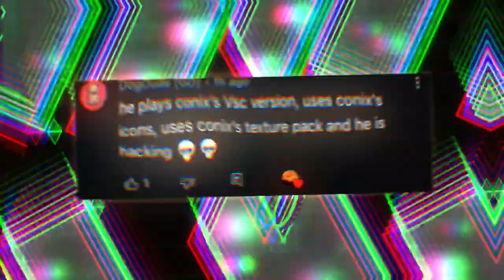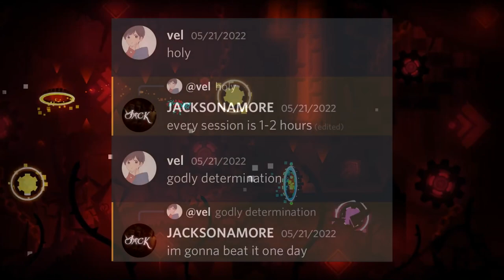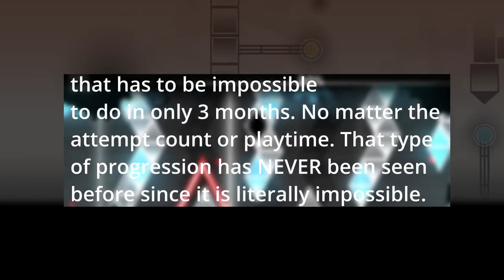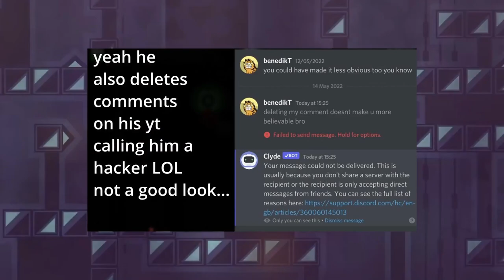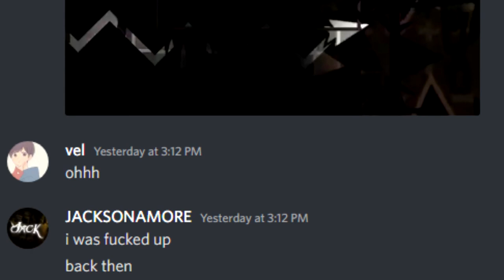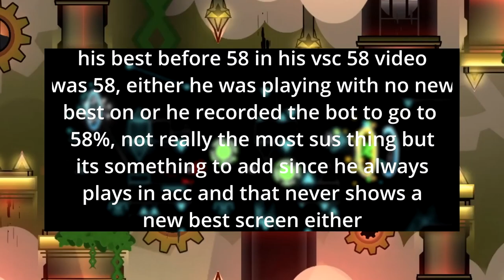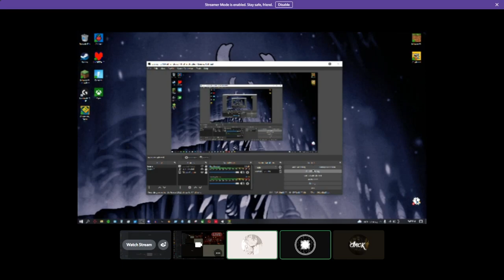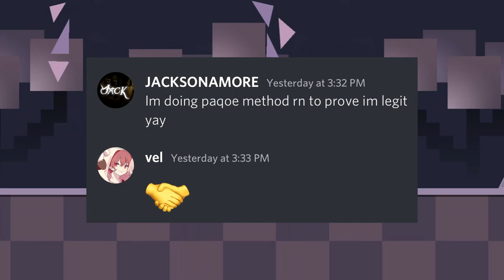JACKSONAMORE | The Anti-Exposal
Please watch the entire video before commenting, and formulating an opinion. Thank you!

also holy WOW this video blew up what the. Whoa. thank you everyone so much for watching!! it means the world!

If you want the TLDR of this video, I go through all of the points in lelzi's video, "GD's Most Braindead Hacker 2" and do my best to show how a majority of these claims are false. JACKSONAMORE is taking more precautions now when playing in order to ensure undeniable legitimacy (such as the paqoe method of showing legitimacy, and using cheat indicator). After watching this guy's screenshare on multiple occassions I can safely say he is legit with 100% confidence. and HOPEFULLY some people think about this situation differently after watching this!

If you have ANY doubts of his legitimacy I would recommend asking jacksonamore yourself for specific things. Whether it be a screenshare, or whatever.